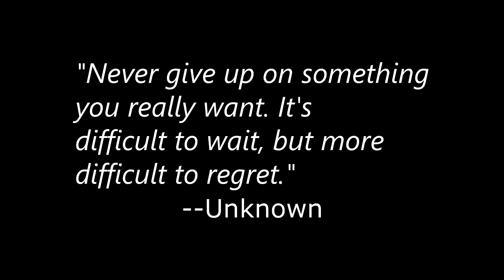Patience: Gamer's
In today's episode, I talk about having patience with yourself and your goals.

This is a short video that hopefully has a some impact on you to get out there and conquer.

Have anything you are struggling with or maybe a message you think others will benefit from?